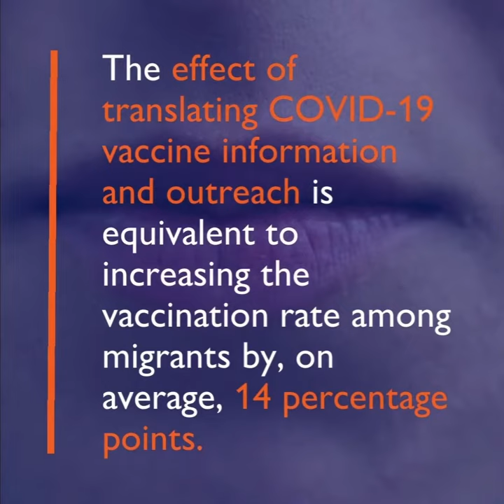Promoting COVID-19 vaccination among migrants on social media – Evidence from Germany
Studies from several countries in the US and Europe, including Germany, suggest that vaccination rates are lower among migrant communities compared to the general population. Studies argue that vaccination gaps may be linked to language barriers and a lack of trust in institutions.

In a new study, the IOM’s Global Migration Data Analysis Centre and the University of Potsdam tested the effect of language and trust barriers in Germany via social media campaigns.

While the study focused on Germany, the methodology is scalable to other countries to improve outreach and support equitable access to health services, including for refugees, asylum seekers, migrants in irregular situations, and hard-to-reach populations.